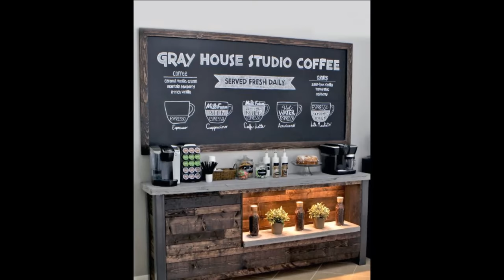60 Coffee Bar Ideas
Want to See the World’s Best Coffee Bar Ideas?

Café obsessives can tell you there’s no greater oasis than that of the coffee barista.

The roar and steam of the espresso machine, heavenly waft of piping hot cups of joe, and overall cozy, inconspicuous vibe: these are sensations meant to be savored no matter the time or place. So why shouldn’t that place be in the sanctuary of your own home?

These personal coffee bars ideas and designs are the equivalent of the wine connoisseur’s cellar. Sporting state-of-the-art equipment, top shelf beans and blends from around the world, and all the café accoutrements the discerning soul could desire, the in-home coffee bar is a bistro apart, where your favorite seat is always saved. From vintage cart styles to full scale countertops and café seating, as well as repurposed bookshelves and pantry spaces, your coffee bar can be designed to fit your space and sensibilities, however decadent or downplayed. Just as the perfect cup of coffee needs no further embellishment, your coffee bar is yours to originate.

You’ve probably found yourself waiting in an unbearably long line at your favorite coffee spot some mornings, or desperately trying to scope out a free table for yourself and a friend, thinking “why can’t I just have my own private café?” You and your java may be inseparable, but that doesn’t mean you can’t sip in the peace and appeal of your own welcoming abode.